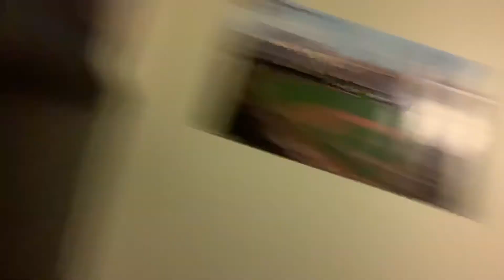I got a comment saying yes mobile players are stupid. Sorry for the swearing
I hope you enjoyed the video and I’m really sorry for the language i try to have this channel family friendly